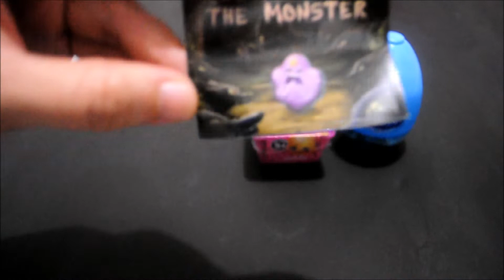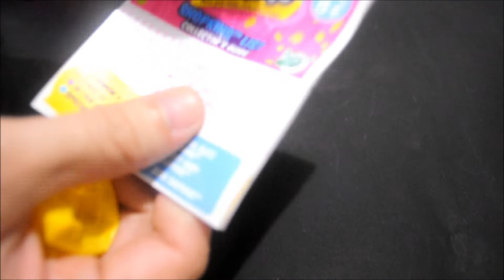Easter Eggs | Shopkins | Frozen | Adventure Time | Surprise Egg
Toys For All features toys not only for babies, toddlers, kids, teens and even for adults as we share our reviews and insights of these toys as we unbox it for you. We feature play-doh, (playdough), robots, transformers, minions, cars, Disney princess, kinder, eggs, surprise eggs, baby alive, dolls, toys for boys, toys for girls, Hello kitty, cooking toys and a lot more.

What toy is called from around the world.

Intro is made and molded from Play-Doh. Stop motion action playdoh
pâte à modeler, plastilina, بلي-دو , materiale plastico modellabile , Ciastolina, เพลย์โดว์, 培樂多, 플레이도